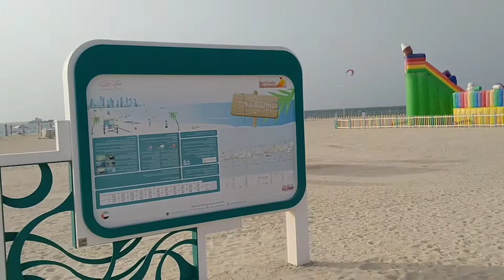Kite Beach | Dubai Open Beach | PHING Tv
One of the best beaches in Dubai which is “Kite Beach”, situated across the way from the Al Manara Road Junction. With watersport speculators available along the sand, you can rent equipment and test your skills against the emerald waters of the stunning Arabian Gulf. Afternoons are best for those who want to challenge the details, as that’s when the wind picks up and the waves follow suit. As we know, beaches are one of the beautiful places on earth for vacations especially on Summer, but if you are plan to have the summer in Dubai, you will find the best beaches there, one of them is Kite beach which is filled with fun activities, your joy, and your happiness don’t only stop in the water sports, but you will get to enjoy volleyball, tennis, football, skateboarding and much more!

This place has Dubai’s largest skateboarding park! You will find various events there going on, for the whole year. When you are walking on the beach, you will find the best view of Burj Al Arab which overlooks the skyline of the marvelous city. You will find the ultimate relaxation, with your friends and family on this beach.
You must be thinking about what other things than tennis, surfing, and water sports are available on this beach, what’s so special about it and what’s make it worthy to visit? You must know that this beach is named “Kite” because people love to fly kites in the sky. Once you are there, you will find thousands of colors surfing in the sky, and they are not huge birds, but kites!